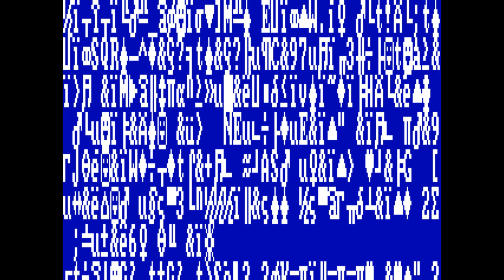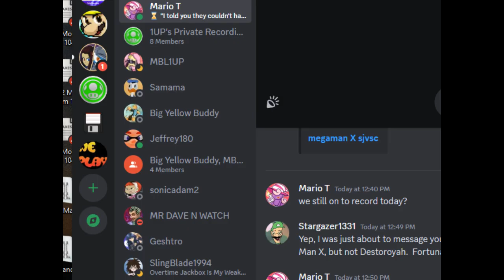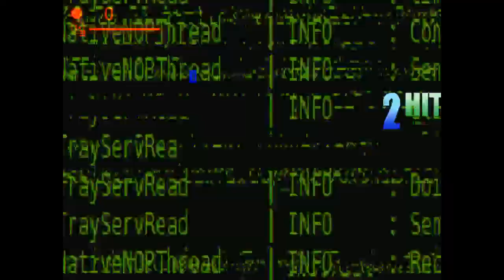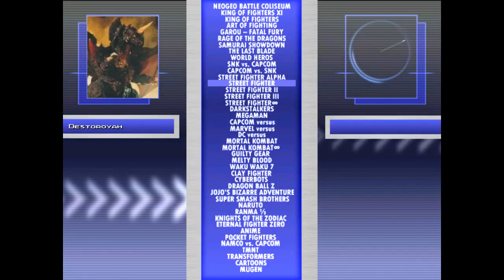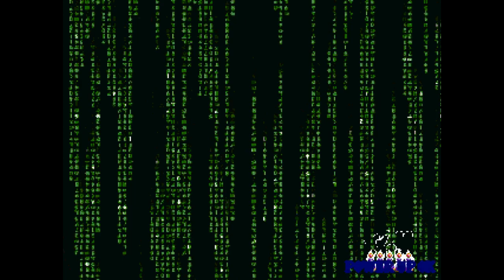Destoroyah & Mega Man X VS. My Mugen Roster (Feat. MarioT)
I must say, this team had more of a challenge than I ever would have guessed.  *NOTE* Intermission from 51:47 to 57:41